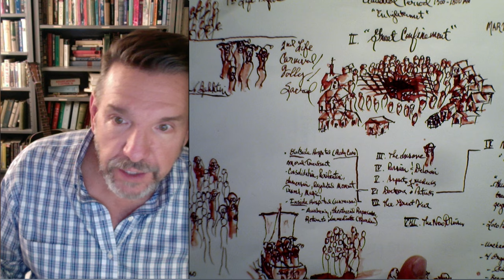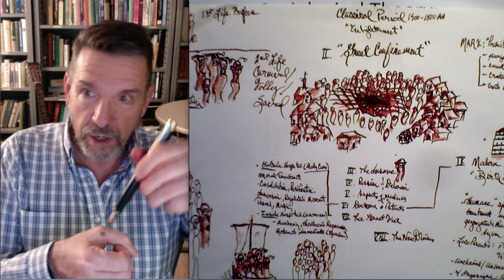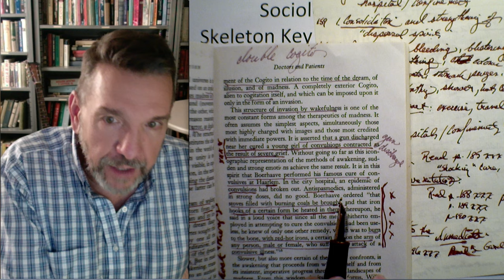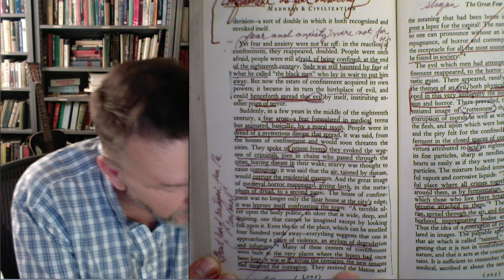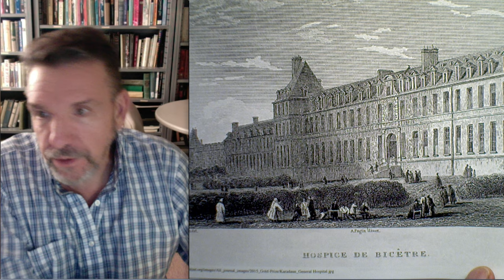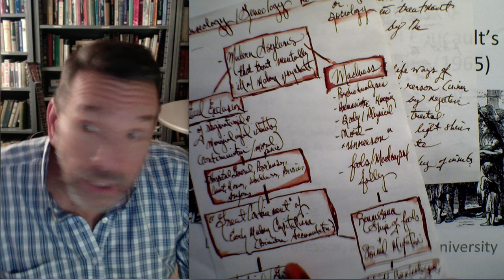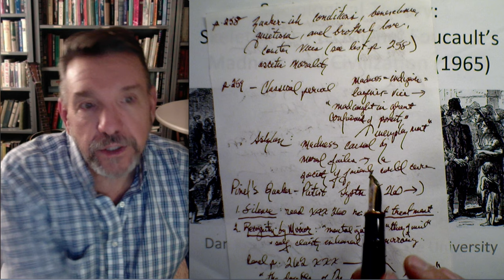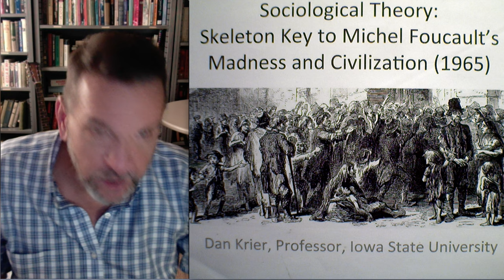Sociological Theory: Skeleton Key 3 to Michel Foucault's Madness and Civilization (1965)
Reviews the argument of the book and continues on from the Great Confinement and Primitive Accumulation, to developments in symbolic, imaginary, and therapeutic treatments of the insane, the delirious, the over passionate. The treatments that dominated in the confinements are reviewed and found wanting. A new moral panic emerged about madness around 1800 that led to a new division of the mad, who remained confined and separated from other populations (many of whom were now freed). The book ends with a review of reform minded therapeutics that emerged in the newly born asylum.